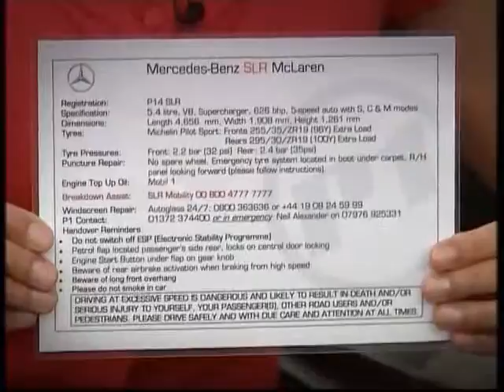CLUB THE PAL 480P EP07 2B